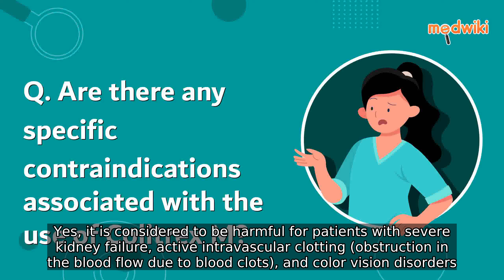Are there any specific contraindications associated with the use of Colitrex M?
Yes, it is considered to be harmful for patients with severe kidney failure, active intravascular clotting (obstruction in the blood flow due to blood clots), and color vision disorders.